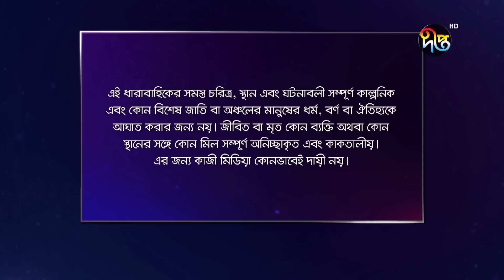Agun Pakhi | আগুন পাখি | EP 42 | Bangla Natok | Shohiduzzaman Selim, Azad Abul Kalam, Moutushi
আগুন পাখি -
কাহিনী সংক্ষেপ

অভিনয়ে

প্রযোজক: মোশন পিকচার্স
লাইন প্রডিউসার: কিশোর খন্দকার
পরিচালক: পারভেজ আমিন

Producer: Motion Pictures
Line Producer: Kishore Khondokar
Director: Parvej Amin

Deepto TV address:
7/A/GA Tejgaon Industrial Area, Dhaka 1208, BANGLADESH